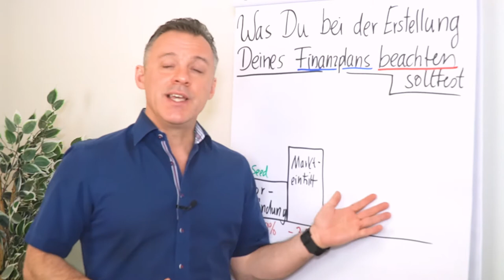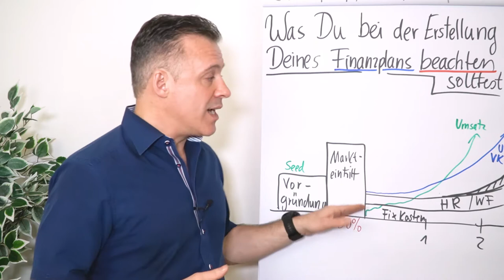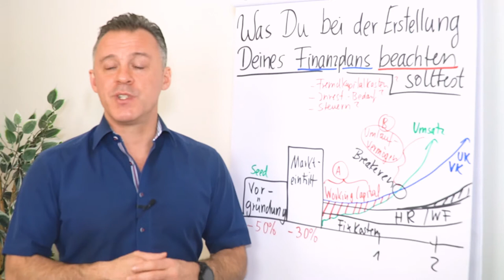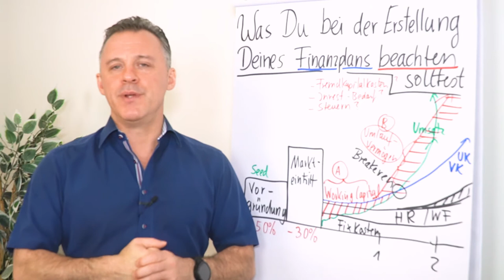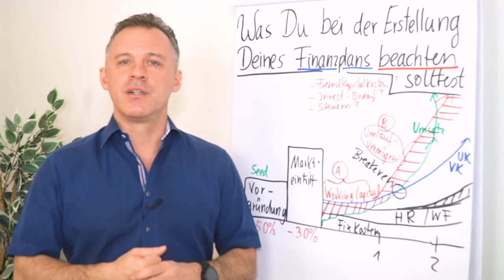Was du bei der Erstellung deines Finanzplans beachten solltest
Hast du in der Schule gelernt wie man einen Finanzplan schreibt? Wie man eine Planungsrechnung über mehrere Jahre mit allen Bestandteilen plausibel abbildet? Vermutlich nicht.

Daher ist es hilfreich, wenn du dir von Experten helfen lässt, die sowohl auf entsprechendes Fachwissen zurückgreifen können als auch Erfahrung in der Umsetzung haben.

In diesem Clip erfährst du von Daniel Schäfer, worauf du bei der Erstellung des Finanzplans achten solltest.